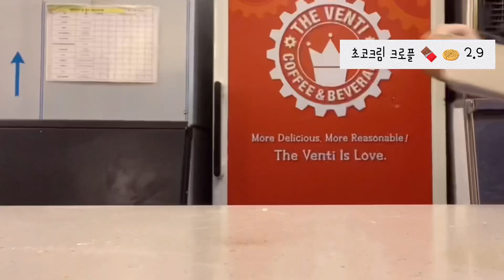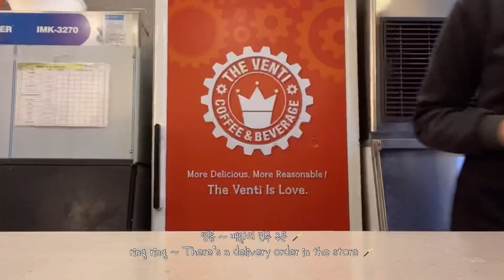Sub)🍓🍉🍫쉐이크의 계절이 오고있ㄷㅏ모두들 당충전 타임 ~ 🍓🍉🍫